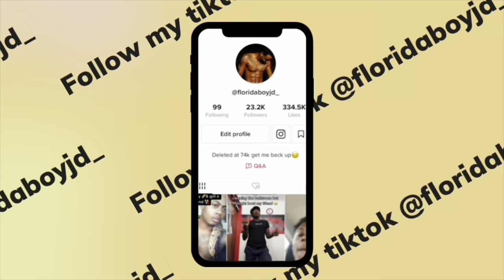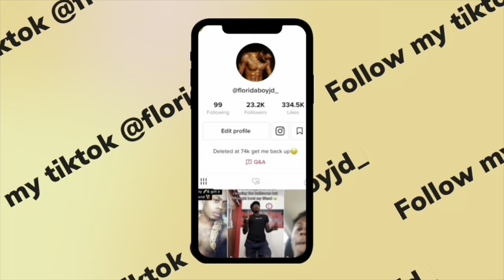Q&A (HOW DOES IT FEEL TO DATE A BI MAN )